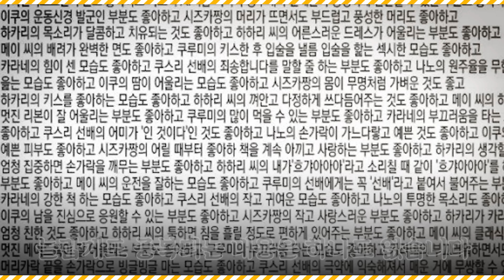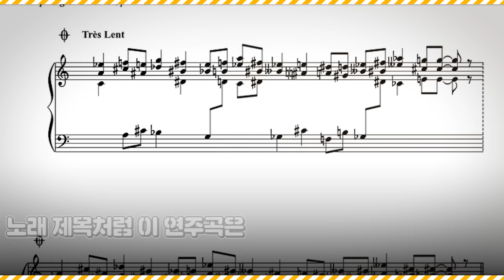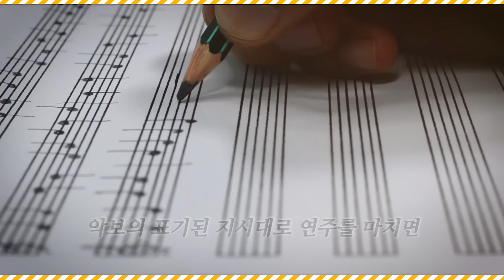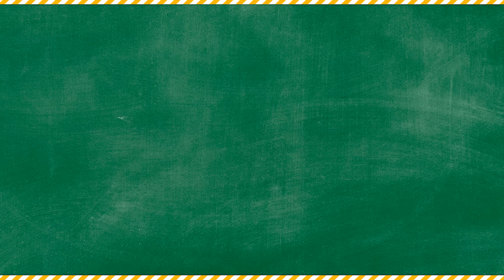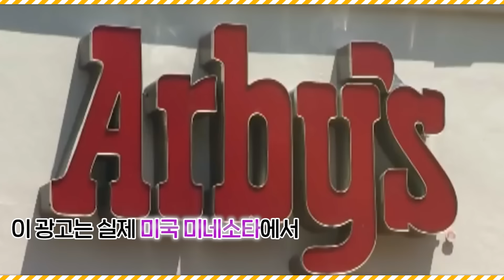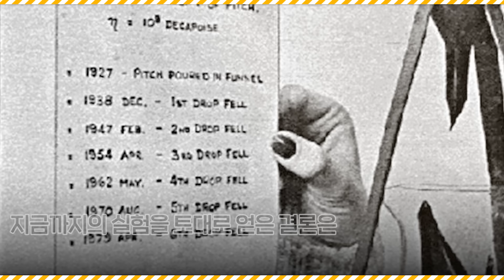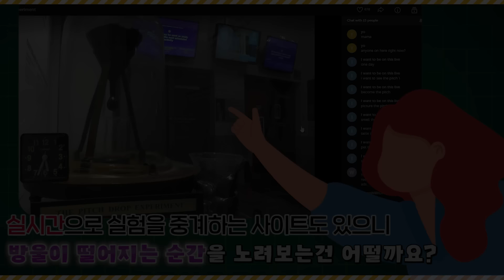뭔 만화 대사 하나가 이렇게 길어!? 세상에서 가장 긴 의외의 것들 TOP7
세상에서 가장 긴 예상치 못한 의외의 것들을 선별해봤습니다. 맛있게 시청하세요!!♥